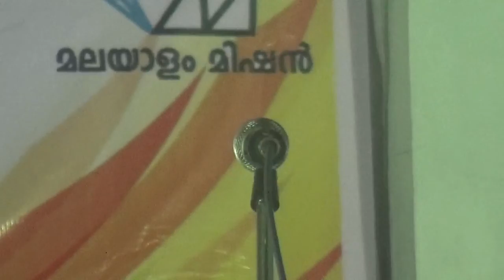Sarjapura Malayali Samajam - Malayalam Class Pravesanotsavam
Classical Song : -  Alan Denise Jose